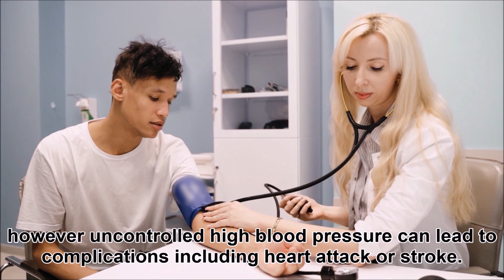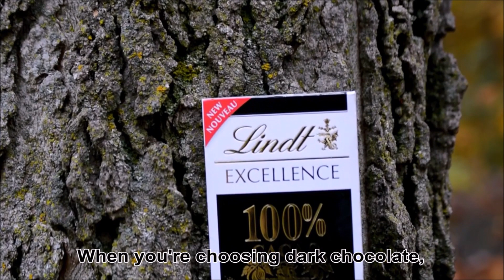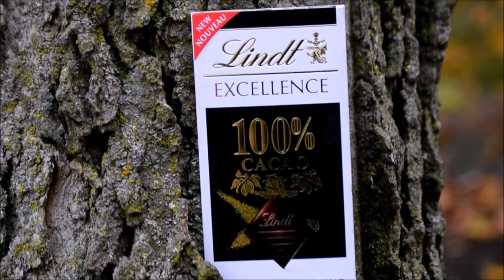Eat THIS Every Day To Lower Blood Pressure & Clean Arteries Fast & Naturally!